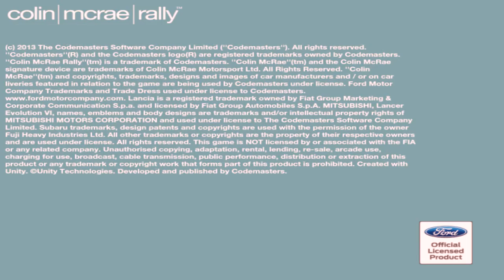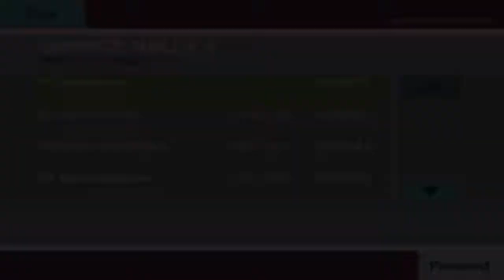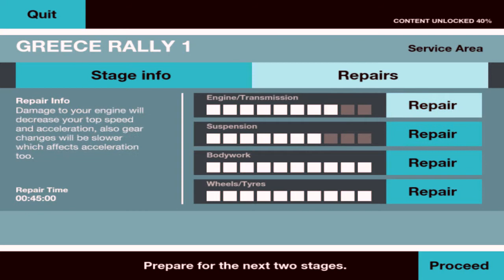Colin McRae Rally | Greece | Ford Focus | Gameplay #1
You will start the game by experiencing the tutorial level. It is so easy to finish this level even for the beginners. Actually, It’s designed to learn you how to play. Colin McRae Rally includes legendary cars like Subaru Impreza, Mitsubishi Lancer Evolution VI, Lancia Stratos, and Colin McRae’s Ford Focus. Although the number of the cars is limited, You need to play some hours to purchase one of them. When you win a competition at this game, You get some scores.

When these scores get higher, You will be able to get a car on the store. Handling system of Colin McRae Rally has got improved much more than the previous version. It has got fully changed. The graphics are also in full HD resolution at this remastered version. This Arcade Racing game also has lots of challenges with rewards. This game includes many game modes for the fans too. The players are free to choose any of the modes without any limits.

If you have played the classic version of Colin McRae Rally some years ago, This is the best chance to experience it in better quality. It’s better to know that everything has been changed on this version except the challenging gameplay!

Features of Colin McRae Rally:
• Experience the remastered version of this racing game after some years
• Legendary cars such as Mitsubishi Lancer Evolution VI to buy on the store
• Good handling and control system for the professional players
• Better graphics in full HD resolution with the same challenging gameplay

Minimum System Requirements:
• OS: Windows Vista, Windows 7 or Windows 8
• Processor: Intel Core 2 Duo @ 1.6 GHz or AMD Equivalent
• Memory: 2 GB RAM
• Graphics: Nvidia 6800 or ATI X1300 or Intel HD3000
• Storage: 1 GB available space